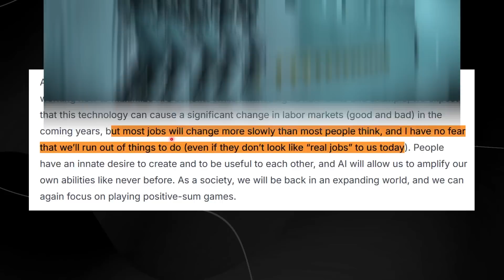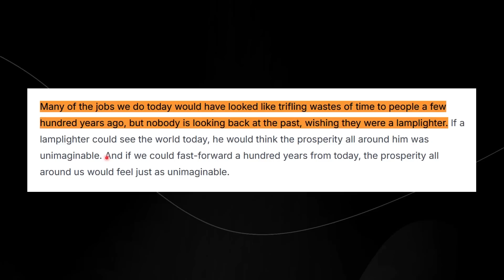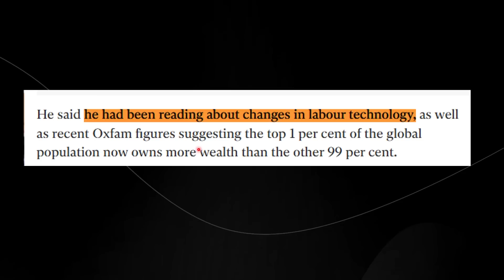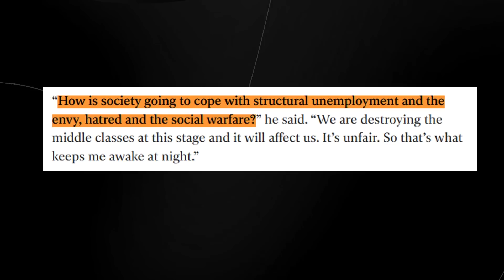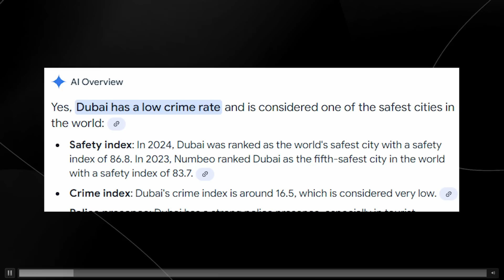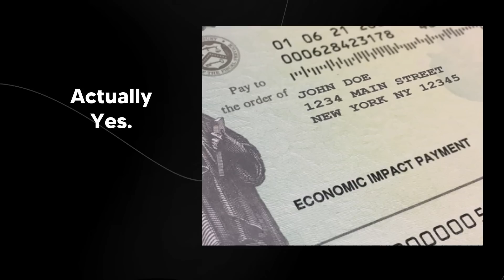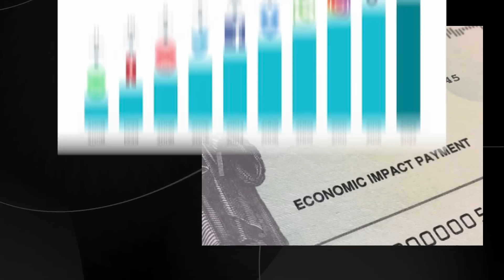Sam Altman Reveals The Future " People Will Lose Jobs"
Music Used